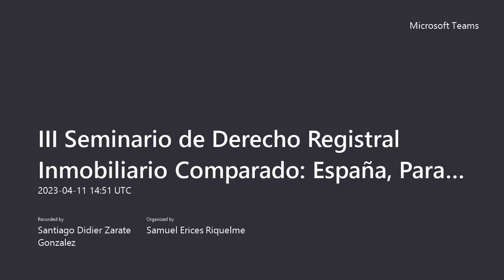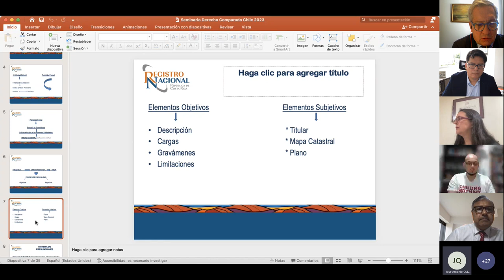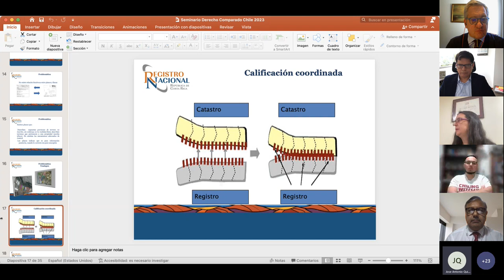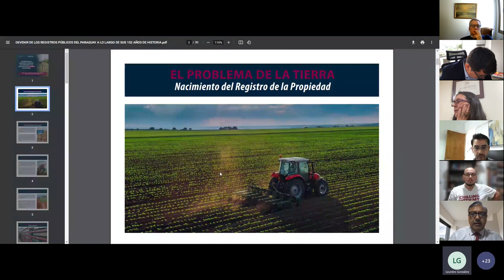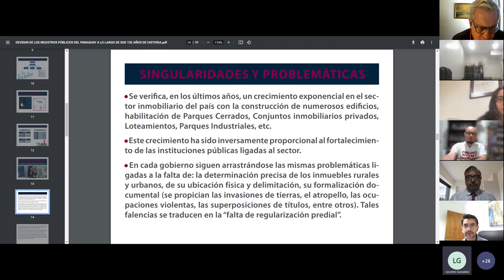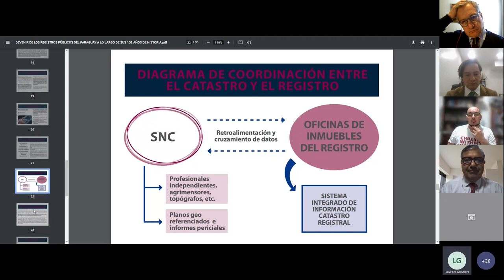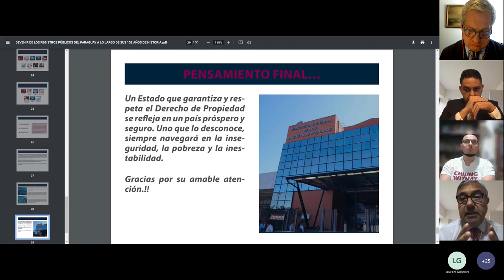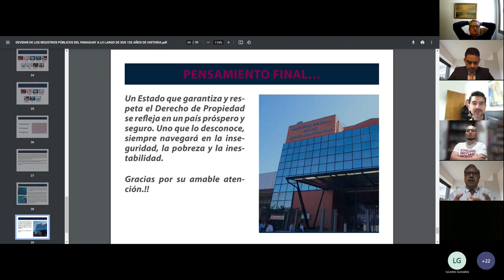Seminario Derecho Registral Comparado